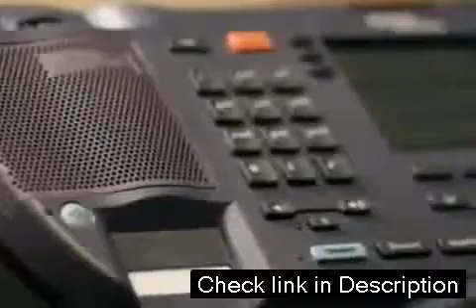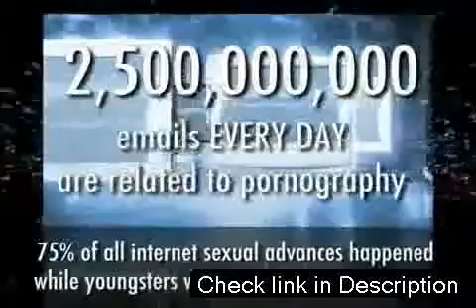My Porn Blocker - The No 1 Internet Filter Software [Porn Blocker Software]